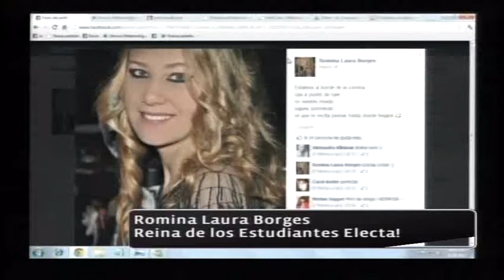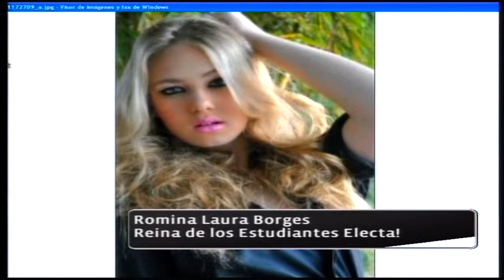31-08-12 Borges-Reina Estudiantes